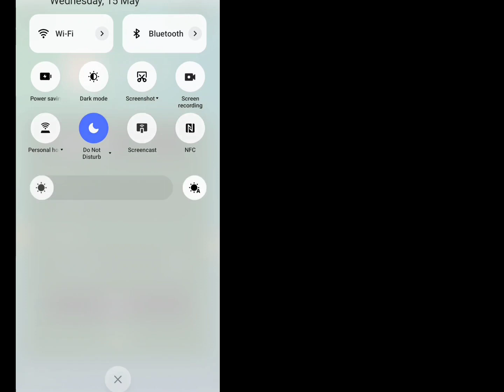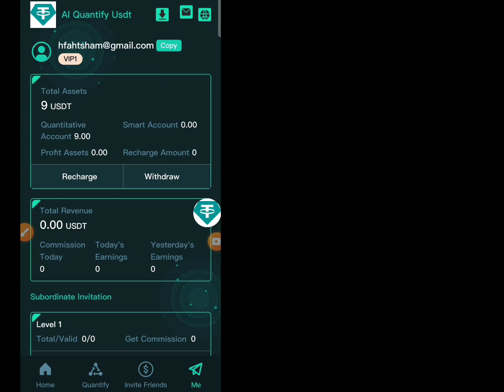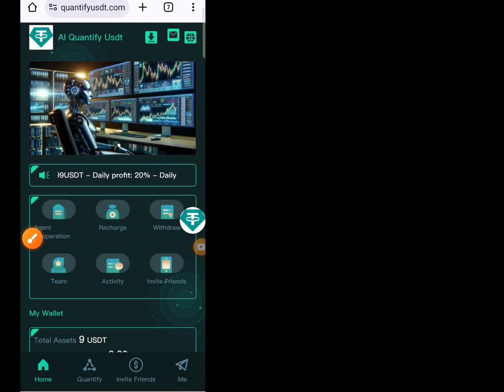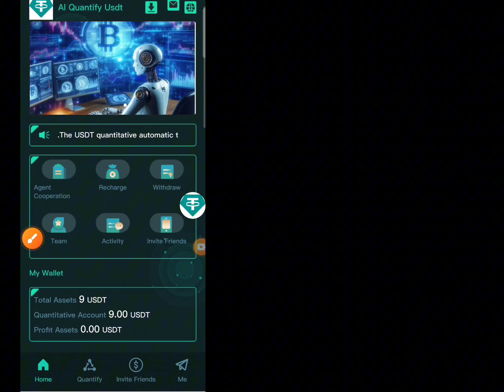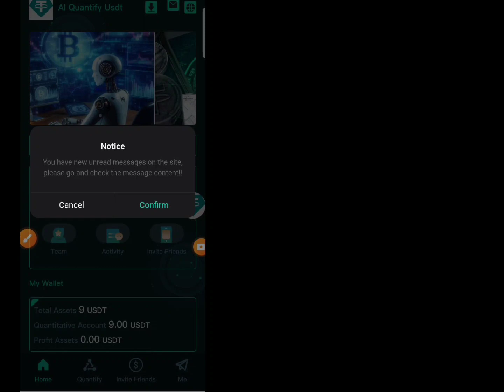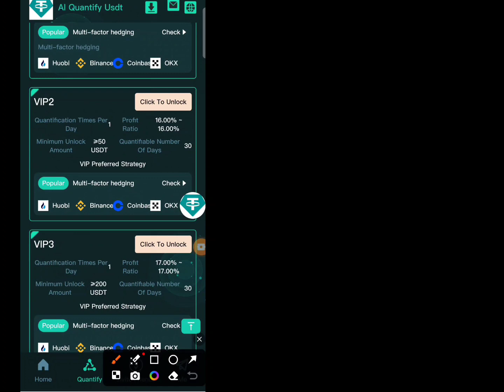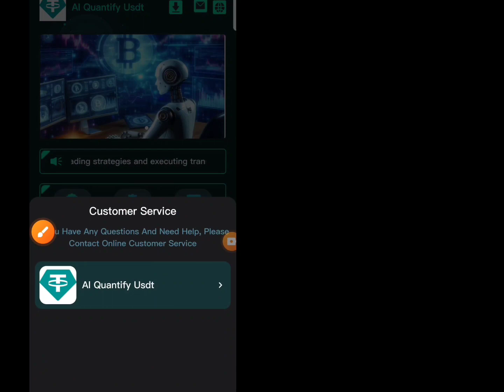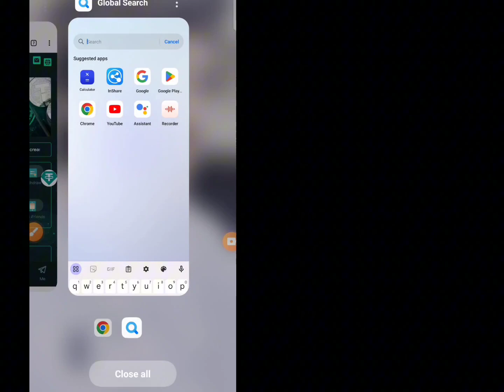AI QUANTIFYUSDT NEW POWERFUL PROJECT || FULL DETAILS A TO Z || BEST EARNING PLATFORM 2K24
app Link 🖇️